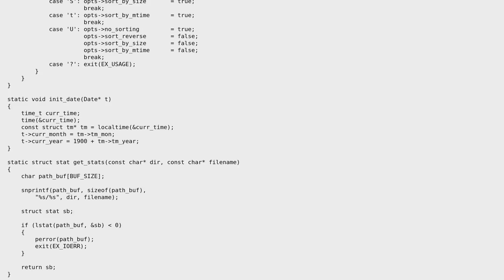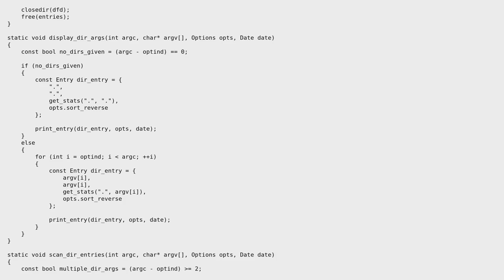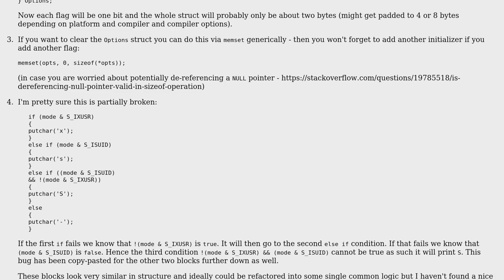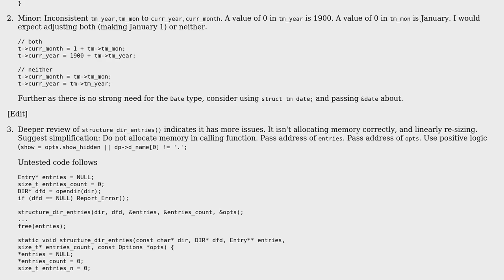Code Review: Implementation of the ls command with several options - follow-up 2 (2 Solutions!!)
Code Review: Implementation of the ls command with several options - follow-up 2

With thanks & praise to God, and with thanks to the many people who have made this project possible! | Content (except music & images) licensed under CC BY-SA | Music | Images & others | With thanks to user Jamal user chux - Reinstate Monica user ChrisWue and the Stack Exchange Network Trademarks are property of their respective owners. You are responsible for your own actions.